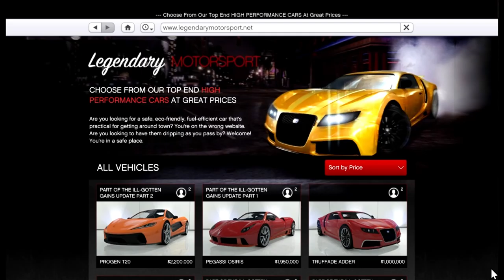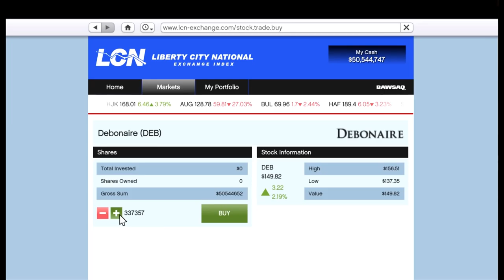GTA 5 - 200 Mega z kapsy (A Lot of Cheddar - Achievement CZ/SK)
Doufám že se Vám video líbilo a pokud ano, budu rád když zanecháte komentář, nebo LIKE.. :)